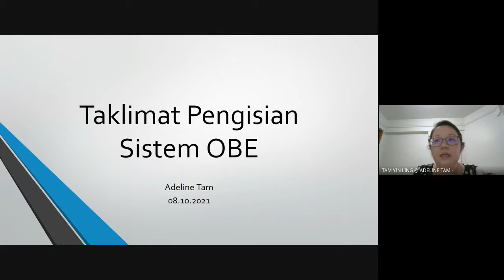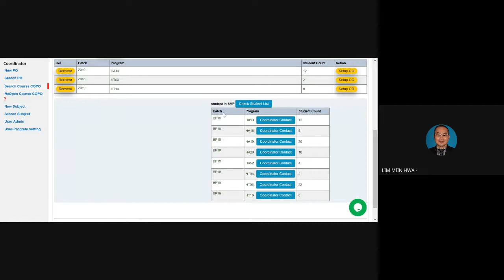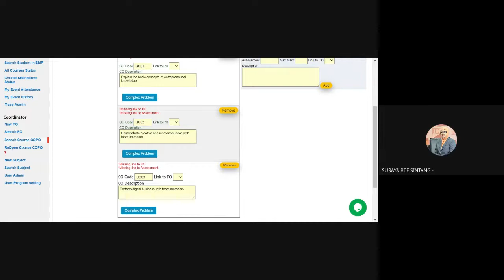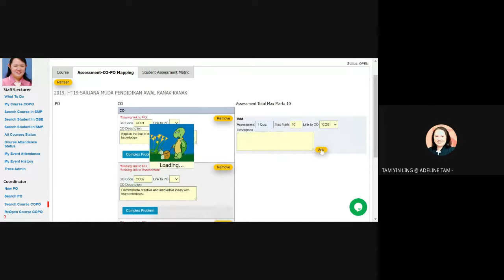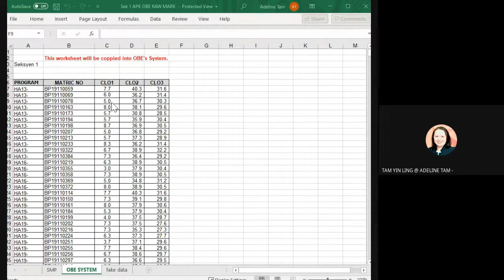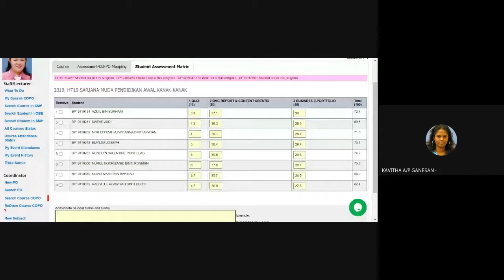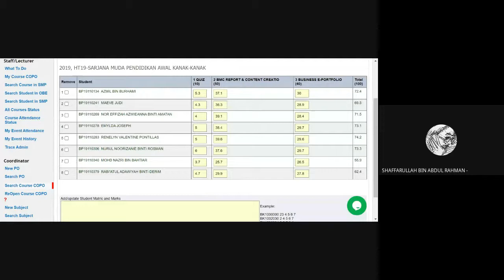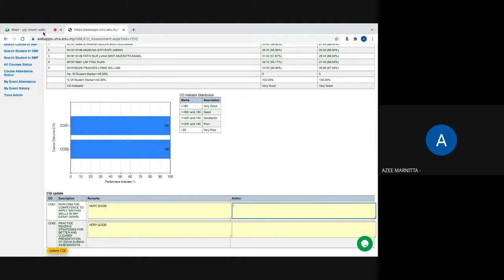Taklimat Pengisian Sistem OBE UMS Siri 3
Taklimat Pengisian Sistem OBE UMS

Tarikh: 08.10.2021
Penceramah: Dr. Adeline Tam
Anjuran: PPIB, UMS